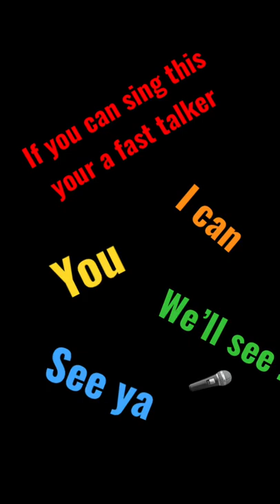8 July 2022